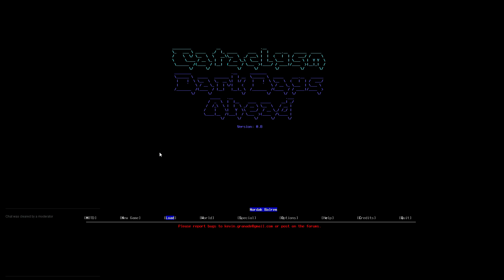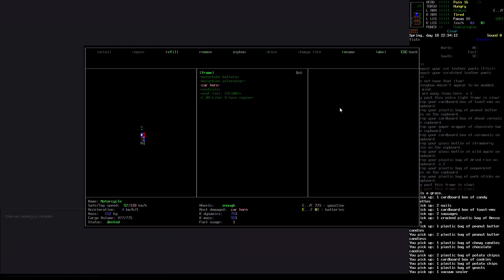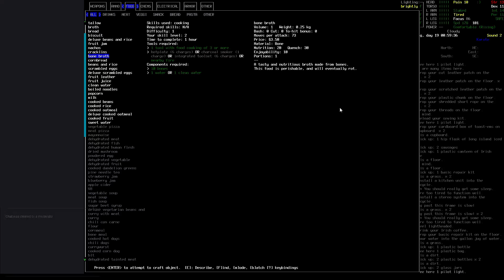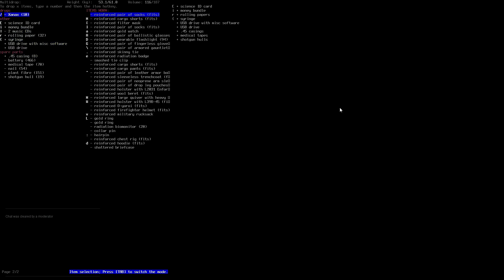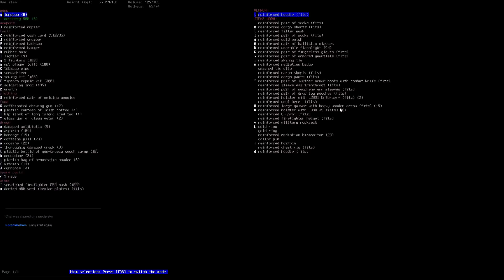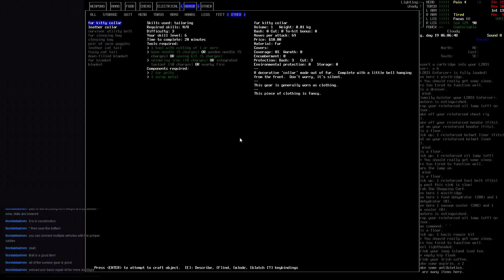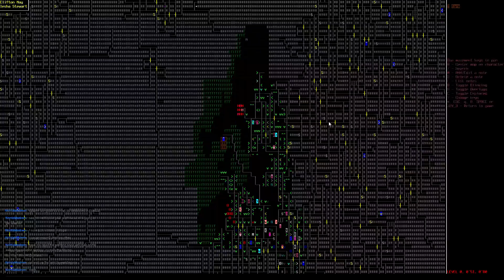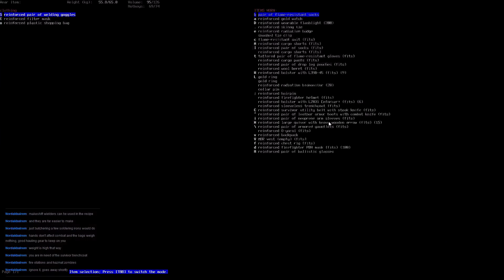Twitch Stream Cataclysm: DDA 0.B (part 107)